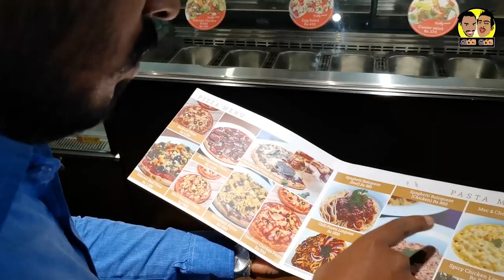KIRAI SIRAI | PIZZA එක